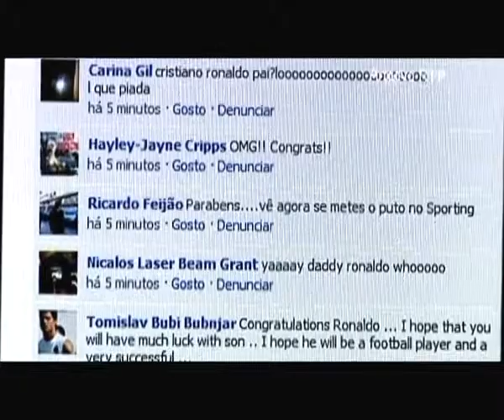Praça da Alegria - Ronaldinho Júnior - Parte 1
SINOPSE:
O boato começou à boa moda do século XXI... A 4 de Julho Cristiano Ronaldo anunciava na sua página oficial no Facebook a bomba do Verão de 2010: Era pai aos 25 anos e estava feliz... Os jornais foram atrás, os canais de notícias em todo o mundo ampliaram o anúncio, e por cá a Praça da Alegria não passou ao lado da revelação...

EQUIPA FAROL DE IDEIAS:
Imagem e Edição: Hélder Tavares

EMISSÃO RTP:
Esta Reportagem foi para o ar no Praça da Alegria de 14 de Janeiro de 2011.